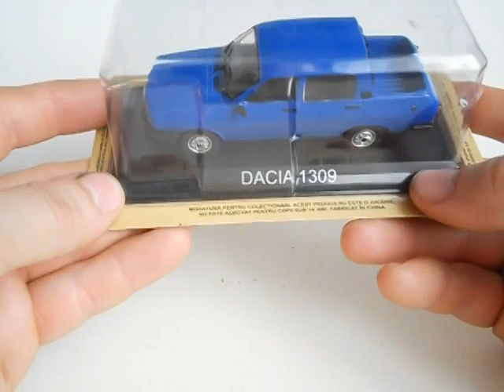Dacia 1309 ,Masini de Legenda.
Огляд модельки з журнальної серії Masini de Legenda Dacia 1309.